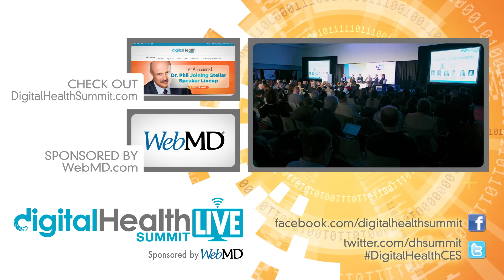Ian Shakil CEO and co-founder, Augmedix w/ Tim Reha Digital Health LIVE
Ian Shakil, CEO and co-founder, Augmedix
Ian is the CEO and co-founder of Augmedix. He's always been passionate about the intersection of science, engineering, and medicine which drew him to study Biomedical Engineering at Duke Unversity and complete his MBA at Stanford University. Ian has worked in several lifesciences and medical companies such as Intuitive Surgical, MC10, Edwards Lifesciences, and PixelOptics. Late in the summer of 2012, Ian had the rare opportunity to try an early version of Google Glass. He was inspired by the potential that he saw for Glass in healthcare, and dropped everything to found Augmedix, the first Google Glass startup.

Teresa Nauenberg, MD
Head for primary care at the Palo Alto Medical Foundation, California
Dr. Teresa Nauenberg MD is the division head for primary care at the Palo Alto Medical Foundation in Palo Alto, California, where she has been practicing medicine for the last 15 years. She received her medical degree from the University of California, San Francisco and trained at the University of California, Davis. Prior to becoming a physician, Dr. Nauenberg worked as a mechanical engineer for Hewlett Packard. Dr. Nauenberg is married and has two children; she enjoys skiing, gardening and traveling.

The Digital Health Summer Summit provides a unique forum for industry veterans to share their hard-learned lessons and insider tips on this multi-faceted, fast-growing market. Attendees come to be inspired and learn, to mingle and network, and cross-pollinate ideas with innovators and key industry players.

Videos produced by: Tim Reha, New Media Synergy, LLC.